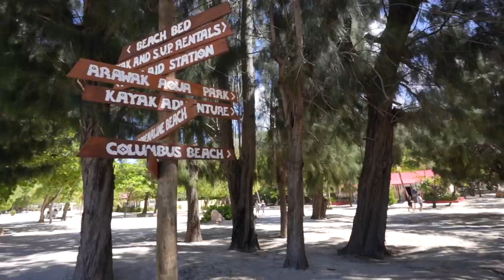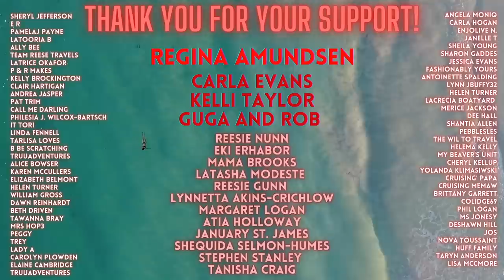Labadee Haiti with kids! Royal Caribbean’s private port!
Check the beautiful Labadee Haiti with us!

Special thanks to @AddyandTerry for the drone footage!